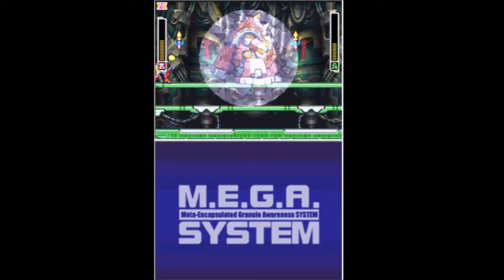Mega Man ZX Aile Playthrough Part 6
It's the maverick invasion!

Recorded using OBS, edited using Windows Movie Maker, and played on NO$GBA